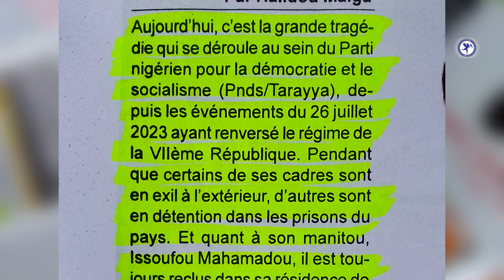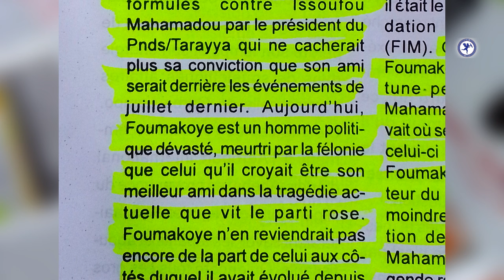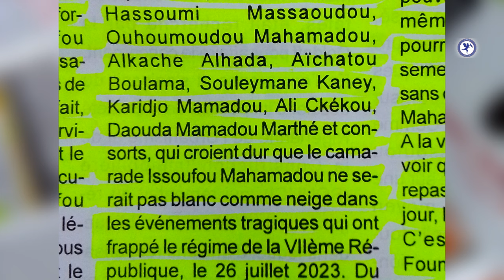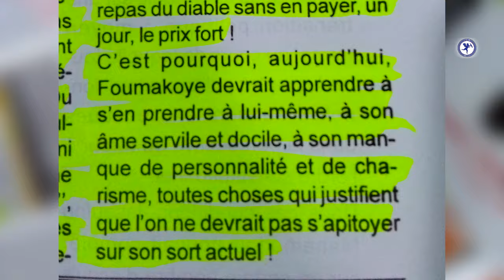FRACTURE AU SEIN DU PNDS TARAYYA ISSOUFOU FOUMAKOYE LA FIN D'UNE LONGUE AMITIÉ